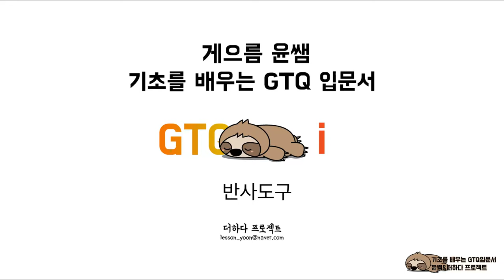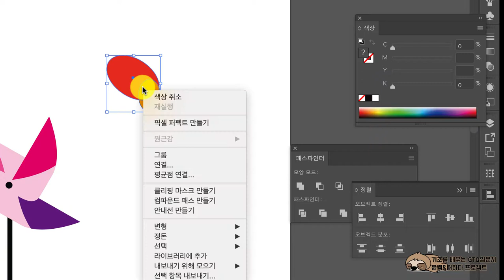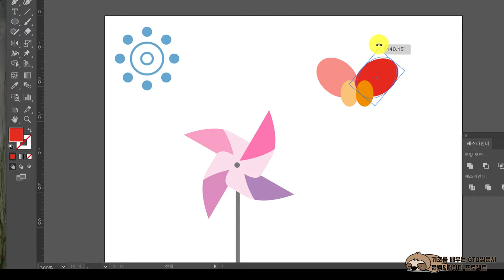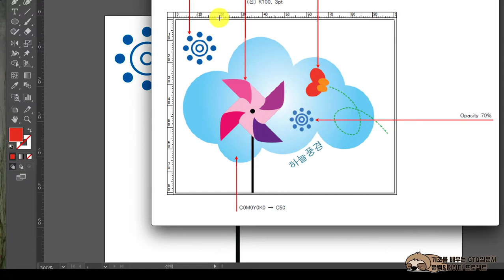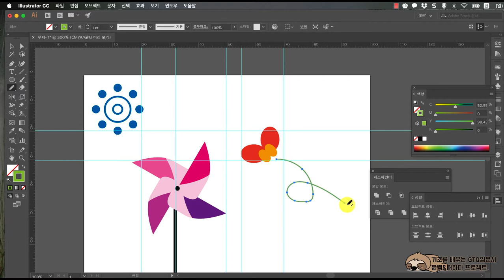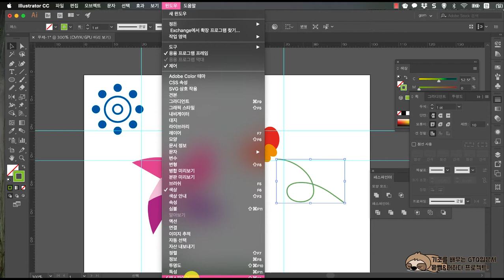GTQi 3급 반다사도구 점선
GTQi 3급 문제를 풀면서 회전도구/크기조절도구/반사도구 사용법을 공부해 봅니다.